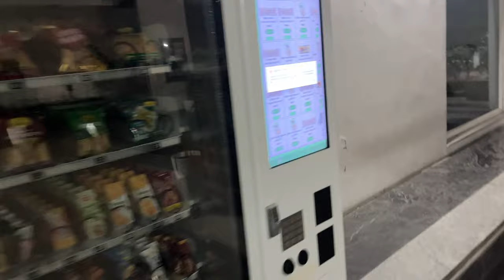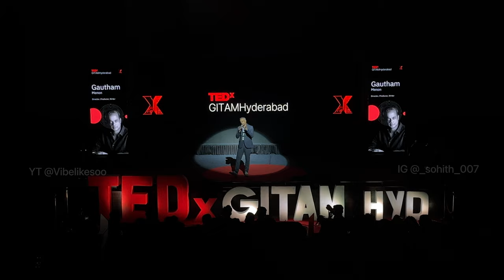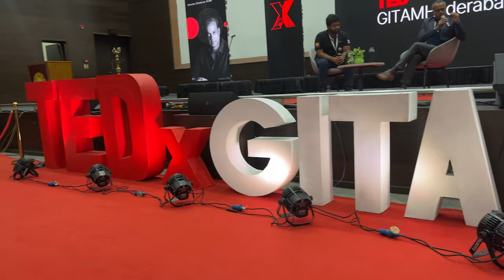TEDx GITAM Hyderabad | Vlog with GVM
Hello Guys,
Here is my instagram directing link

EVERY WEEK ONE NEW VIDEO WILL BE UPLOADED
More lit content on your youtube feed soon🔥